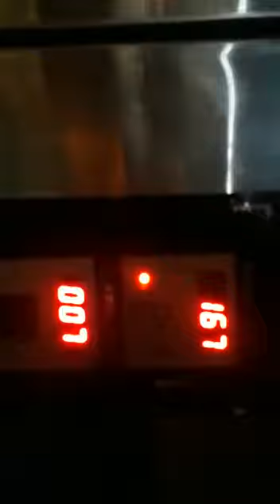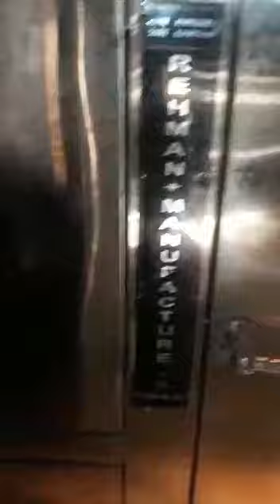72 tray wood fired oven 9999723169